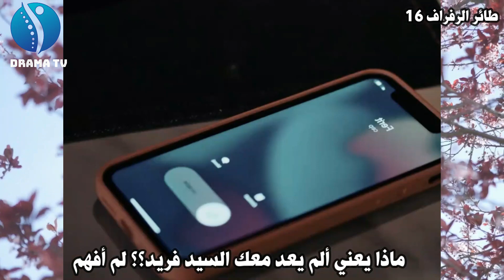تحليل الإعلان 1 للحلقة 16 من طائر الرفراف 🔥 يوسف يرى سلطان وفريد معا 💔 ويخبر سيران 😥 وصدمة فريد 🥺